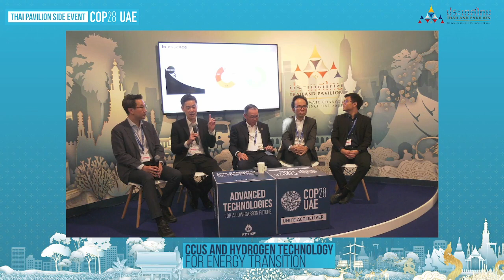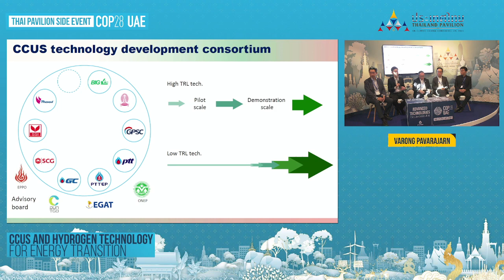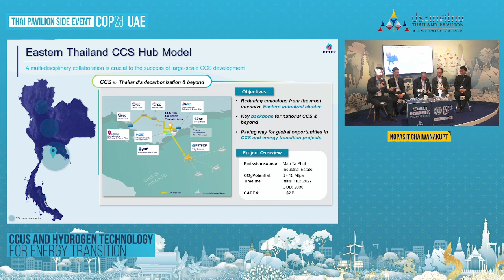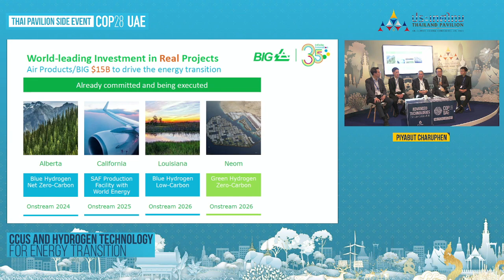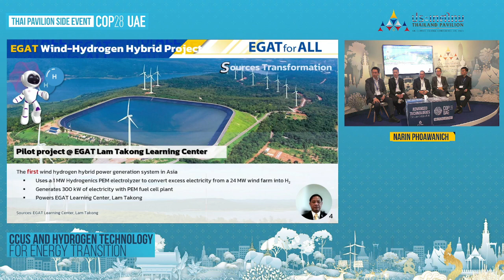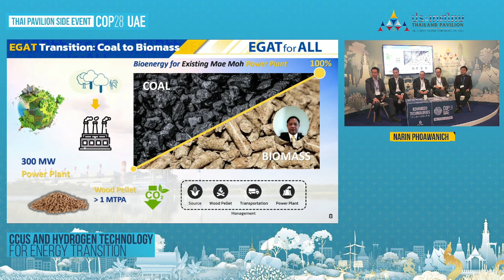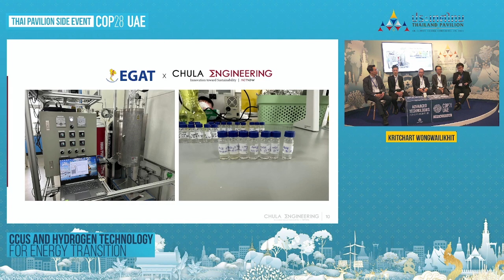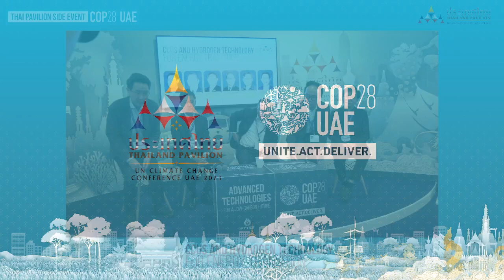CCUS AND HYDROGEN TECHNOLOGY for energy transition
กิจกรรมคู่ขนาน (Side Event) ภายใต้แนวคิด “Climate Partnership Determination” ในห้วงการประชุม COP 28 ณ Thailand Pavilion , Expo City เมืองดูไบ สหรัฐอาหรับเอมิเรตส์ ในวันที่ 6 ธันวาคม 2566 ในหัวข้อ  “CCUS AND HYDROGEN TECHNOLOGY for energy transition"